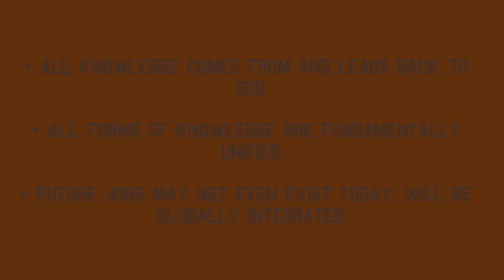2022 Gross Catholic State of the School: Academic Programs & Student Life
In this part of our series, Dr. Tom and Bella speak with us about Gross Catholic's Academic Programs as well as our Student Life